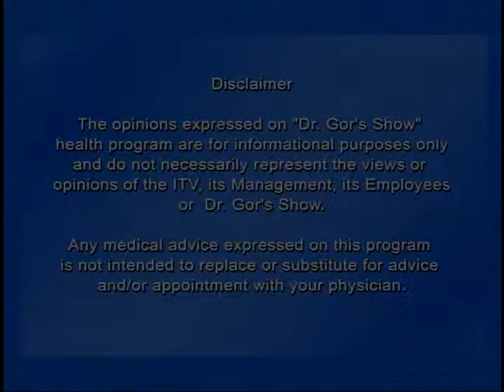Dr.Gor's show (Title:Common complaints - Headache-Constipation)